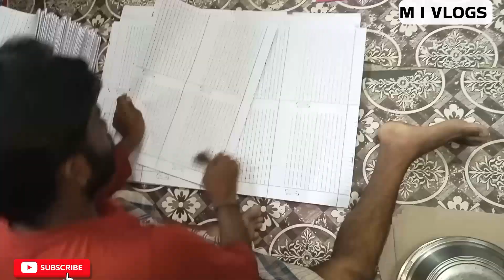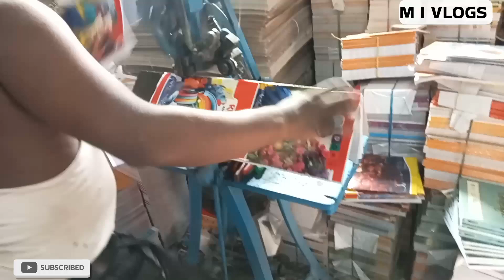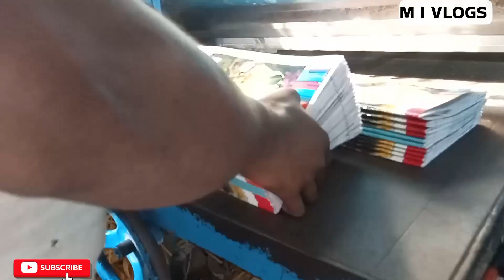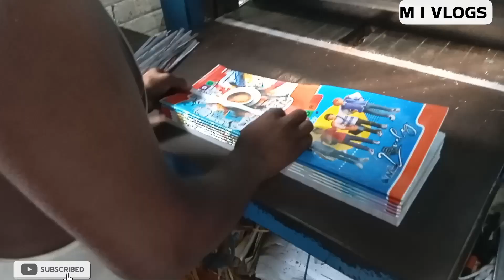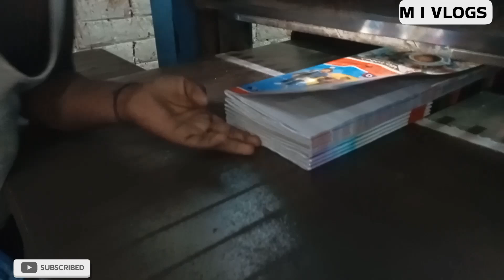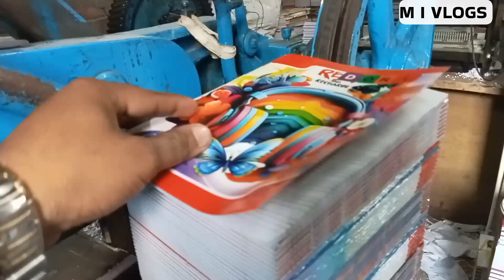Notebook Kaise Banaye | notebook kaise banate hain | copy kaise banate hain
TOPIC COVER:

notebook kaise banate hain ghar
notebook making machine
notebook kaise banaya jata hai
notebook making machine
notebook kaise banate hain
notebook kaise banta hai
notebook banane ka tarika
notebook banane ki video
copy kaise banate hai
copy kaise banate hain in hindi
notebook manufacturing business
notebook manufacturing factory